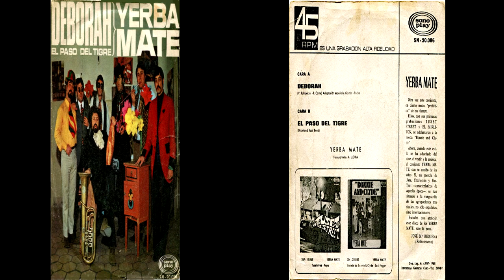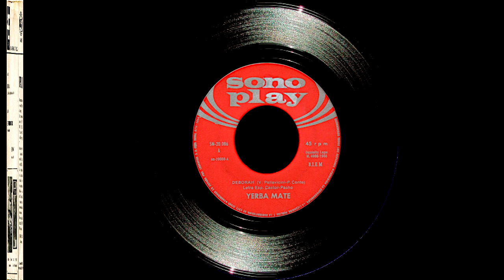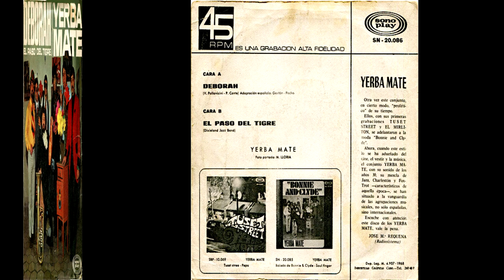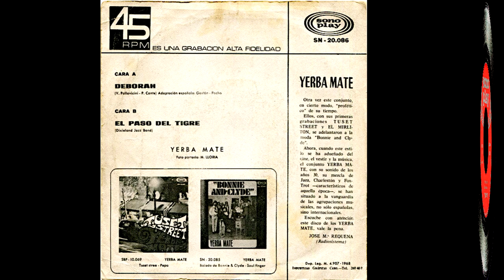Yerba Mate - Singles Collection 3.- Deborah / El paso del tigre (1968)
A finales de 1968 aparece este tercer single de YERBA MATE que contiene dos temas muy dispares, musicalmente hablando. Si en la cara A) aparece una versión a ritmo de "funky" del conocido tema "Deborah" que el cantante italiano Fausto Leali defendió en el Festival de la Canción de San Remo de 1968. También participó con la misma canción el norteamericano Wilson Picket con una versión "funky", la misma de la que Yerba Mate ha versionado.
En cambio la cara B) con el tema "El paso del tigre" la banda vuelve a sus comienzos "dixie" con esta versión instrumental de "Tiger Rag" de la banda de Nueva Orleans: "Original Dixieland Jazz Band".
00:00  1. Deborah
02:55  2. El paso del tigre